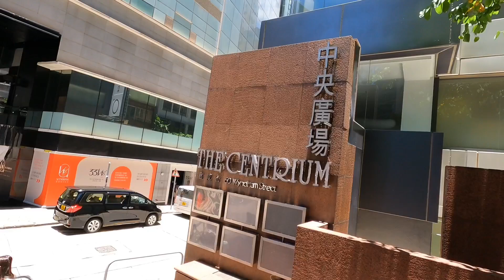🇭🇰Hong Kong Pottinger Street to Wyndham Street Central 4k Walking Tour 2023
Pottinger Street is a street in Central, Hong Kong. It is also known as the Stone Slabs Street since the street is paved unevenly by granite stone steps.
Running down from Hollywood Road is the photo-worthy Pottinger Street, whose cobbled stone steps drop sharply to Queen’s Road Central, where the waterfront used to be. Dating from the 1850s, this is one of the district’s oldest streets and is named after Hong Kong’s first governor, Sir Henry Eldred Curwen Pottinger. A walk along the street now will take you through the area’s famed fancy dress market, where you can pick up any type of outfit imaginable.

Wyndham Street is a one-way street in Central, Hong Kong. It is one of the earliest colonial streets, once known as Pedder Hill.